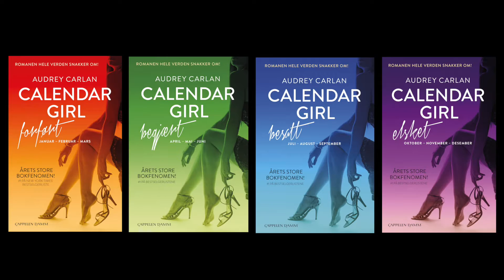Audrey Carlan: Sånn forfører du mannen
Forfatter av Calendar Girl, Audrey Carlan, forteller om hovedkarakter Mia Saunders.

Mia Saunders trenger penger. Mye penger. Hun har ett år på seg til å betale farens spillegjeld til gangsteren som har banket opp faren hennes og fremdeles truer ham på livet. For å være nøyaktig trenger hun én million dollar.